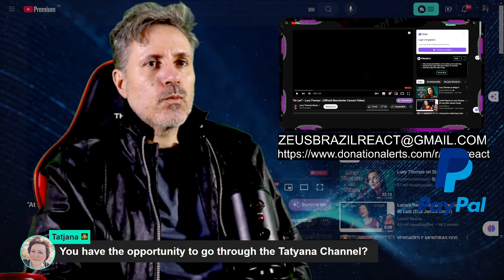🎤 Lucy Thomas - "At Last" (Official Manchester Concert Video) 🎶 | REACTION 🎥